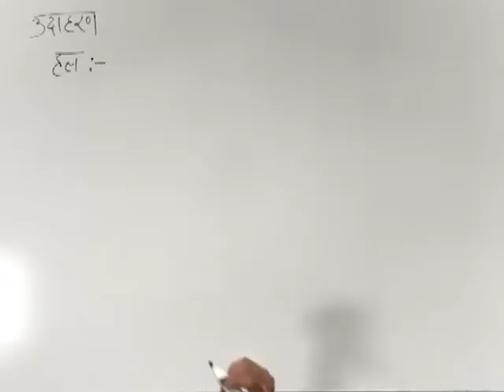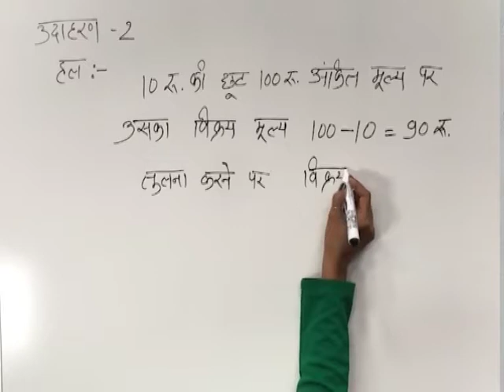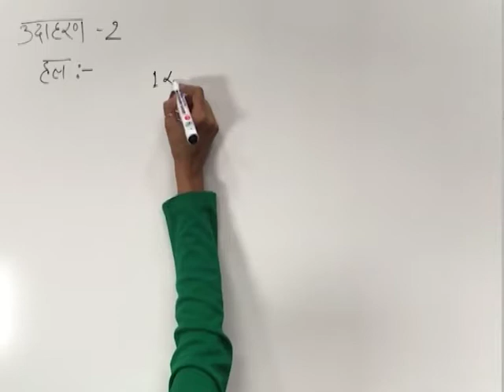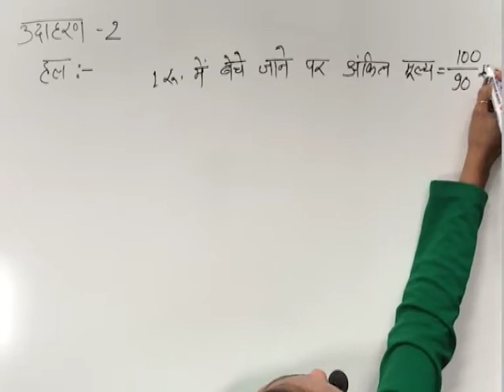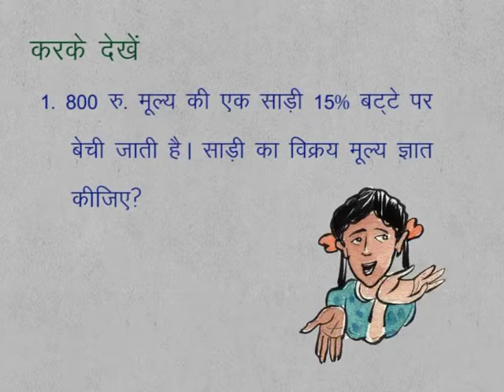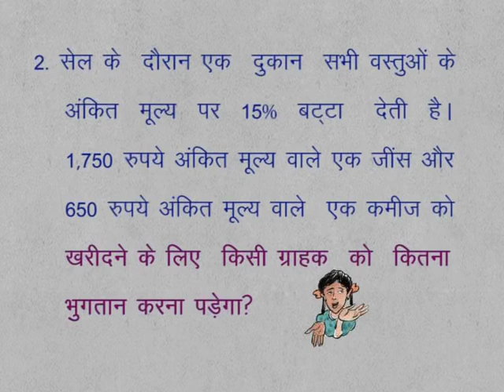CLASS 9th MATHS | CHAPTER 7 | COMPARING QUANTITY